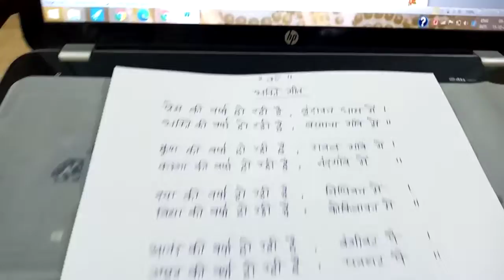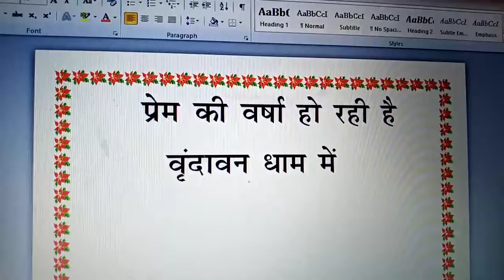prem ki varsa ho rahi hai vrindavan dham mai